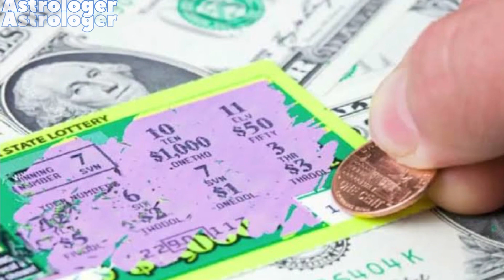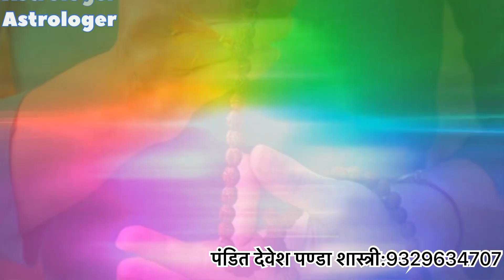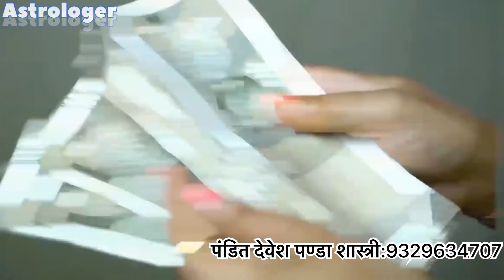मालामाल बना देगा माँ दुर्गा का ये दिव्य मंत्र॥pandit_devesh_panda_shastri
मालामाल बना देगा मां दुर्गा का ये दिव्य मंत्र॥
This divine mantra of Maa Durga will make you rich॥
Astrologer:- Pandit Devesh Panda Shastri

नमस्कार मित्रों में आज आपको माँ दुर्गा का दिव्य मंत्र के बारे में बताने जा रहा हु आशा करता हु यह जानकारी आपको पसंद आएगी पसंद आये तो वीडियो को like करे share करे और चैनल को subscribe करे धन्यवाद. 🙏